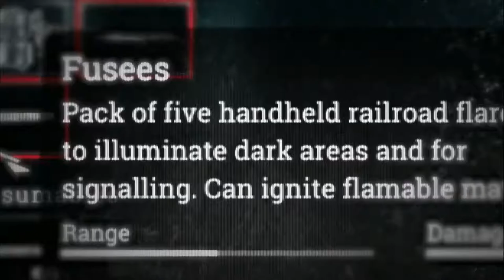Hunt Showdown | Xbox One Trailer - Gamescom 2018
Hunt Showdown | Xbox One Trailer